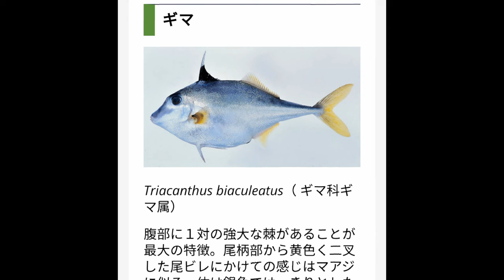2024年9月16日【4tトラック運転手】連休最後は東扇島🎣🐟初めてのギマ☺️絶賛👍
【4tトラック運転手】連休最後は東扇島🎣🐟初めてのギマ☺️精密機器
IYD2CGSSMAF5DHWW

content://com.android.providers.downloads.documents/document/8778
content://com.android.providers.downloads.documents/document/8779
　ベンサウンド

　　　　　　　  morgan.fman